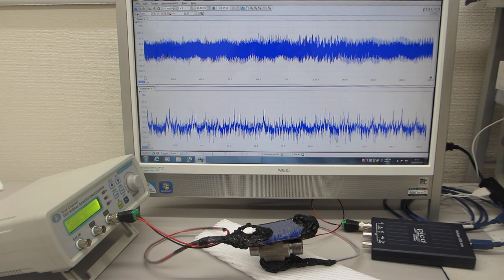メガヘルツの超音波発振による、表面弾性波のダイナミック制御技術（超音波の非線形制御システムを開発する技術）